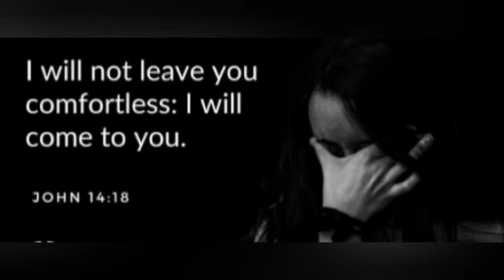Alone What God Says About Alone|| God Says I Will Not Leave You Comfertless I Will Come ToYou#vlg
Priyanka  💞 Servant of God 💝

Priyanka Kujur Daughter Of God

John:14-18